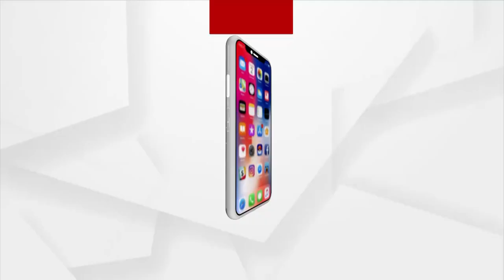ଅନୁମତିକୁ ନେଇ ନେତାଙ୍କୁ ଘେରିଲେ ଜନତା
ମୁହାଁ ମୁହିଁ ହେଲେ ନେତା ASI ର ଅନୁମତି ଯଦି ନଥିଲେ ତେବେ ସେ FIR ଦେଲେନି ।